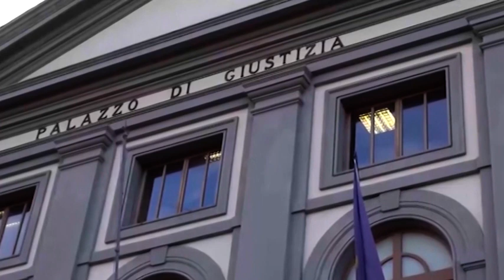Morte di Martina Rossi, udienza in Cassazione il 26 agosto